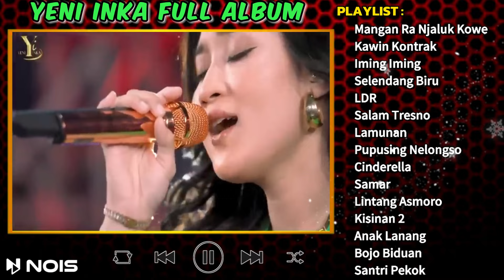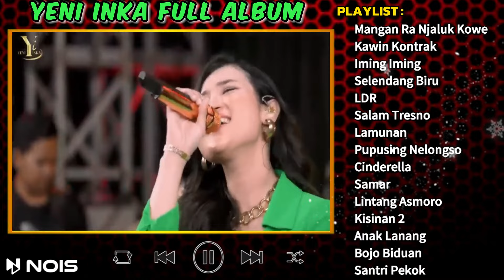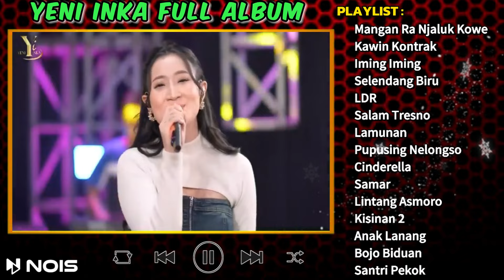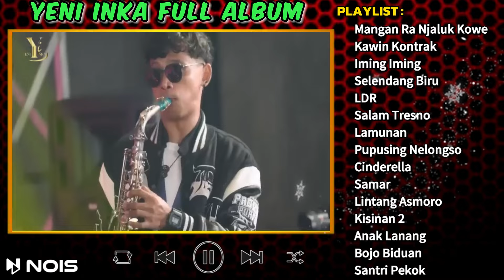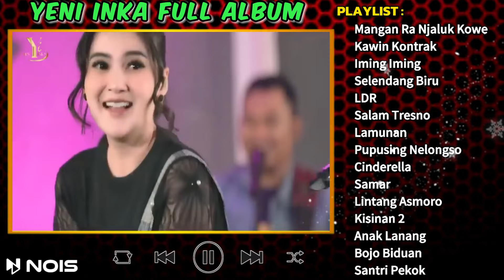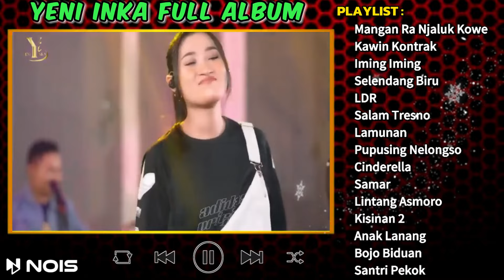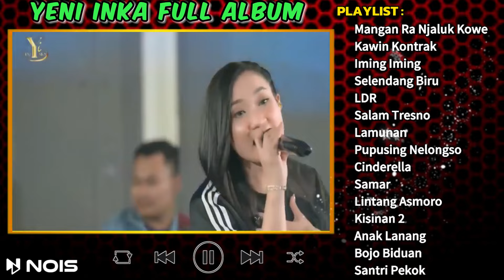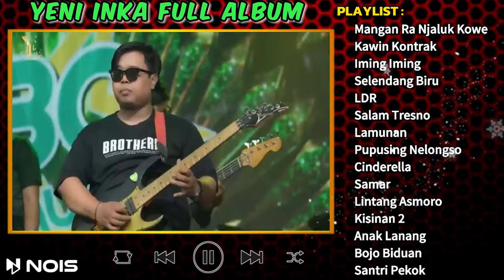Yeni Inka feat Brodin - Mangan Ra Njaluk Kowe Full Album Terbaru 2024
lagu yeni inka full album feat brdin ,mangan ra njaluk kowe,kawin kotrak,

Chanel ini tidak di monetisasi
sumber :     @LagujawaTerpopuler   @YiProduction

Cinderella
Samar
Lintang Asmoro
Kisinan 2
Anak Lanang
Bojo Biduan
Santri Pekok

yeni inka full album terbaru 2023 bisa di download,
adella yeni inka feat cak fendik campursari full album,
adella yeni inka feat cak fendik full album,
ati dudu wesi yeni inka feat brodin,
aneka safari record yeni inka feat kevin,
ayang yeni inka feat farel,
adella yeni inka feat cak fendik mendung tanpo udan,